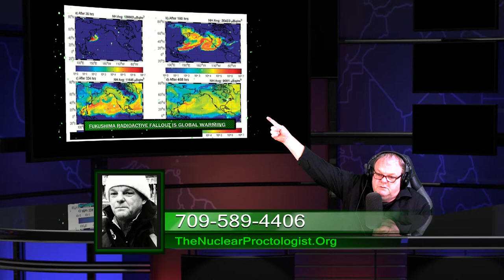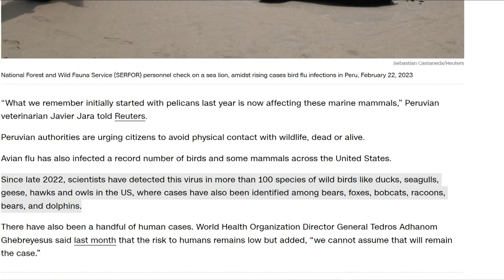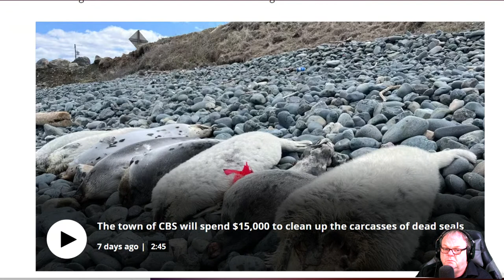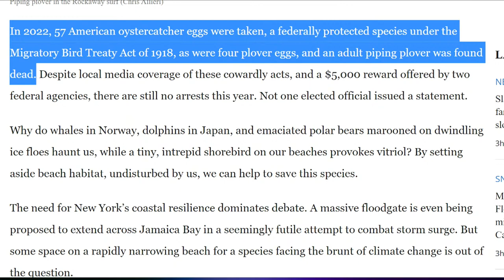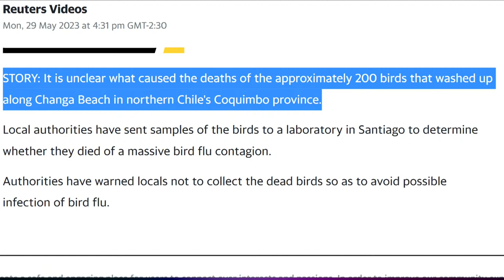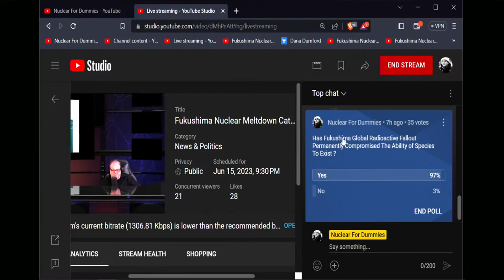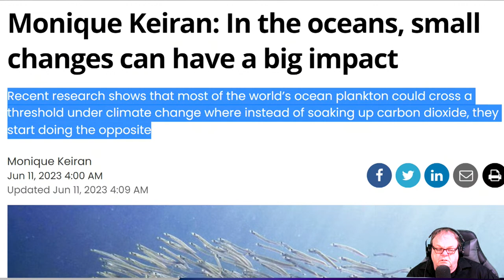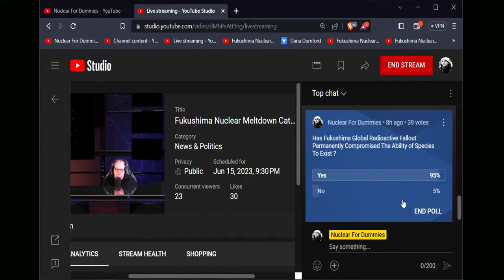Fukushima Nuclear Meltdown Catalyst Behind Mass Species Die Off World Wide Current Updates June15/23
0:00 intro

0:05 Research Expedition

9:14 Fallout

10:16 Whale Mortality

24:30 Gwynedd: Dead whale so thin its ribs were sticking out was the second to wash up on a UK beach in two days.

29:24 Researchers went so far as to call moss the "lifeblood" of plant ecosystems, outlining 24 ways it helps soil and neighboring plants.

31:09 Republican demands NJ Gov. Murphy halt offshore wind project for 30-60 days amid spate of whale deaths

33:22 Expert have responded to concerns over the number of dolphins, porpoises and whale deaths on the Welsh coastline

36:24 Hippo kills 24 people

37:15 Fog wall in NL

39:40 Ireland follows a global trend for increased whale and dolphin beaching's

41:15 US vaccinate Condors bird flu

41:55 C.B.S. to cough up cash to clean up seal carcasses

46:50 Bin Laden killer drag

47:47 Seal deaths Caspian Sea

50:12 Seven dead whales wash up on UK beaches as experts speak out on 'rare' incidents

54:45 Republican demands NJ Gov. Murphy halt offshore wind project for 30-60 days amid spate of whale deaths

57:18 Why are India’s lions increasingly swapping the jungle for the beach? Skeleton Coast’s harsh conditions

1:01:40 Lakes shrinking at alarming rate study

1:06:28 The species extinction crisis at our doorstep: Protect the piping plovers of the Rockaway peninsula

1:09:09 Delhi sets 500 Water pots for wildlife

1:10:44 Dead Sperm Whale

1:12:50 Gardeners are being warned not to kill slugs and snails after data showing 48% of bird species having declined in the UK over a five-year period

1:14:39 Swift, deadly epidemic kills all the black sea urchins in Gulf of Eilat, posing threat to Eilat's coral reef

1:15:39 Winging it: Young bird may have set distance record by flying non-stop from Alaska to Tasmania It flew at least 13,560 kilometers — or 8,435 miles

1:19:00 Rare Blue whale washes up dead on Gwadar beach in Pakistan

1:21:20 5,500 sick or dead birds recorded in New Brunswick last year, scientist says

1:28:04 Dead birds Chilean

1:31:02 Response to the outbreak of avian flu in Senegal, Gambia, and Guinea‑Bissau Since March 2023, thousands of birds have been reported dead off the coasts

1:35:33 Bird flu outbreak in mink sparks concern about spread in people

1:37:02 In Chile Nearly 7,600 sea lions, 1,186 Humboldt penguins , otters and small cetaceans have died in an avian flu outbreak battering Chile's north coast Elsewhere in South America, Argentina, Brazil, Paraguay and Peru -- with hundreds of sea lion deaths -- have also reported cases.

1:42:33 how to get bees and butterfly's to ur garden

1:44:03 Return of roseate spoonbill birds offers hope for Rio de Janeiro’s lagoons

1:44:12 Mass stranding of dolphins on Ahipara coastline in Far North
New Zealand

1:45:45 five Whales on ninety mile beach

1:48:15 Condors 2200 yr nest

 Hummingbirds, swallows and Quite a few of the usual spring visitors have not shown up . The owls are missing, the kingbirds are missing, the hummingbirds are missing, the rabbits are missing, and the bees are missing.

MULTIPLE WHALE STRANDINGS AROUND UK

The last few weeks have seen a number of large cetaceans washing up in various spots around the UK

How Ruined a Snow Crab Fishery

USDA takes steps toward vaccinating endangered California condors against bird flu

Humpback Whale Washes Up Dead on Long Island; 9th So Far in 2023

An estimated 32 whales washed ashore East Coast since December

  is affecting songbirds’ migration

The Race to Save Florida’s Manatees

Kashmir’s Iconic Dal Lake is Dying

Dead whale found washed up on Waimate New Zealand beach

Seacoast Science Center investigating death of rarely seen Sowerby's beaked whale in Gloucester, Massachusetts

Hundreds of dead birds wash up on Chilean beach

Bird Flu Kills Thousands of Penguins and Sea Lions

Starvation not Bird Flu cause of Mass Die off

US will vaccinate birds against avian flu for first time — what researchers think

I look forward to next spring and the return of missing friends.

Denbighshire: Dozens of dead sharks on Prestatyn beach

3 pilot whales rescued after washing ashore in Cape Breton
11 stranded whales spotted Sunday, eight have died

Nova Scotia wildlife rehabilitation Centre releases five eagles in Cape Breton

One Of The Eight Iberian Lynx Released In Lorca Has Died

Threatened Mexico vaquita porpoise resists extinction

The ancient fish everyone loves to hate Sea lamprey

Scientists Record the First ‘Virgin Birth’ in a Crocodile

To restore reefs dying in warming seas, UAE turns to coral nurseries

El Niño, not avian flu ,  but Starvation caused the deaths of hundreds of birds in Mexico, government says